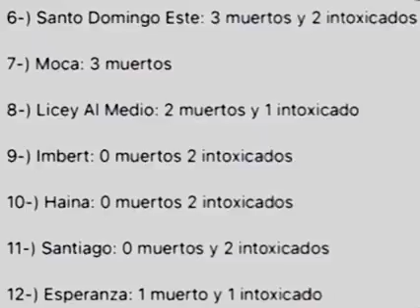como saber si el alcohol esta adulterado